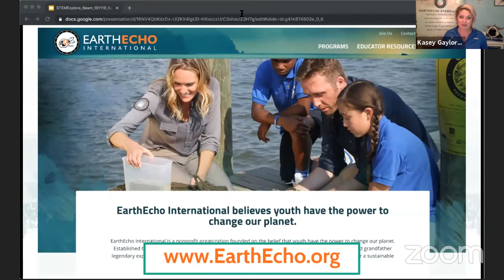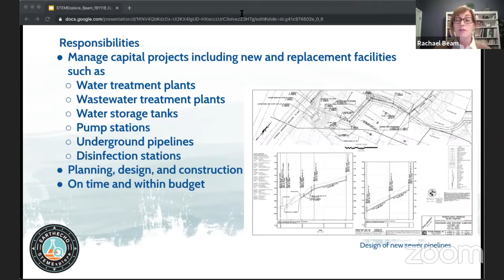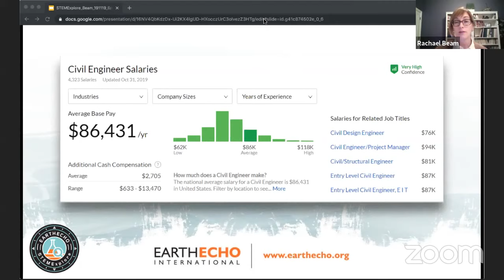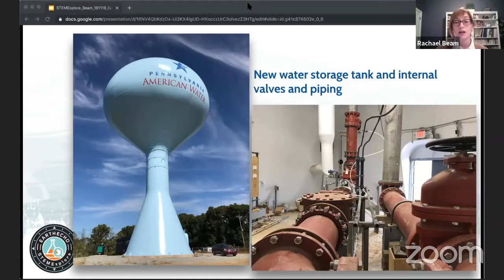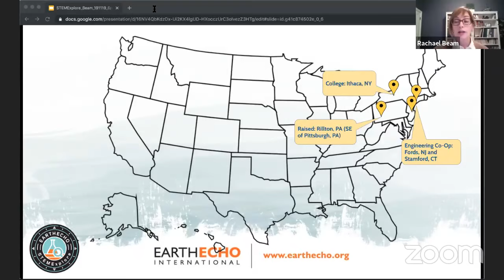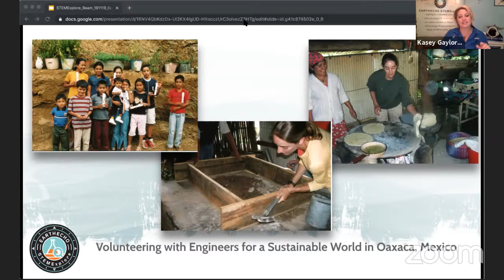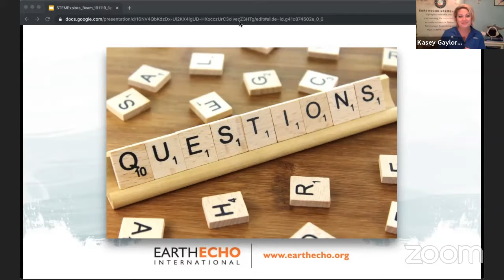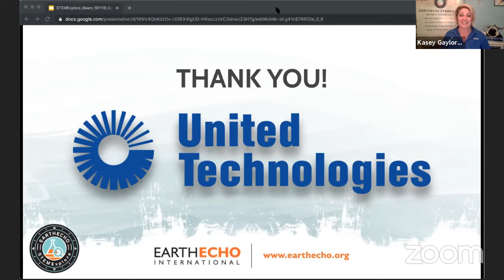STEMExplore Virtual Career Connection with Rachael Beam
Join EarthEcho International as we highlight relatable voices in STEM careers! With STEMExplore, we invite female professionals to share their STEM journey with a live audience during dynamic 45-minute virtual events. The conversation will focus on women in STEM and the STEMExplore Mentor will share her personal journey and the positive influences that helped her to realize her professional capabilities.

During this 45-minute session, the participants will:
- Learn about water management and engineering as a career in general;
- Observe the day to day tasks of a civil and environmental engineer;
- Gain insight into a STEM career and learn the steps it takes to become a professional in this area;
- Ask interview questions of the STEMExplore expert.

Topic/Career: Engineering, Civil & Environmental Engineering, Water Management
STEMExplore Mentor: Rachael J. Beam, Engineering Project Manager, Pennsylvania American Water